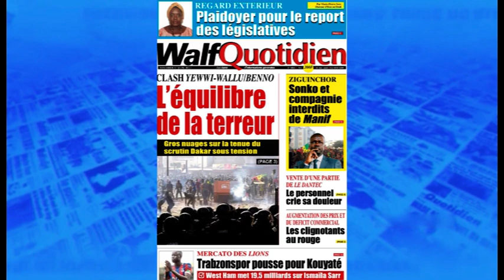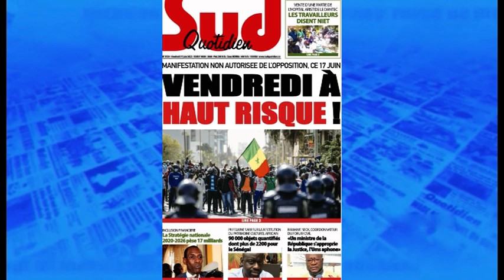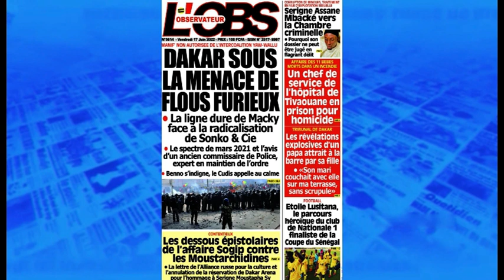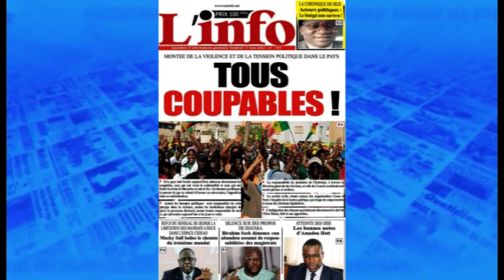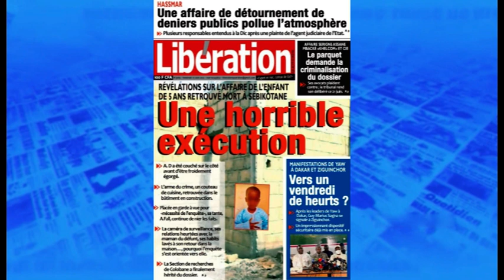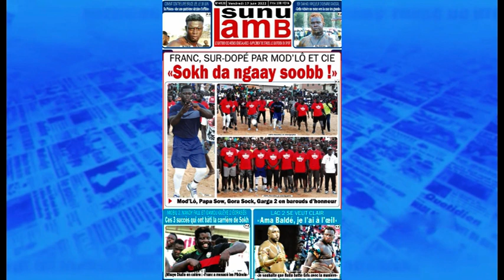La revue de presse Fr commentée par Fatou Diouf